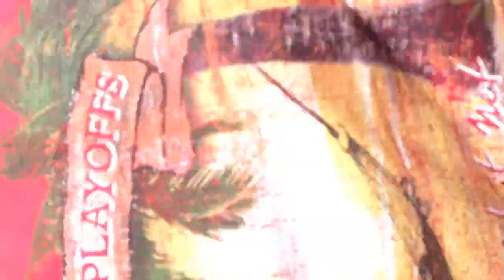sturgeon fishing suisun grizzly bay